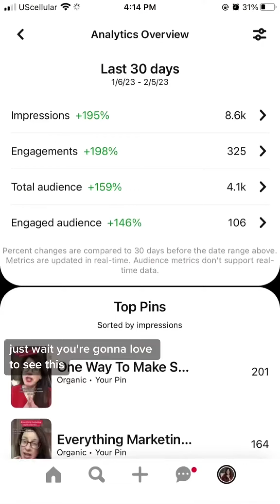Try This Social Media Growth Hack..It Worked For Me!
Show up consistently for 30 days and see what happens. It works!

FREE LIVE WORKSHOP: Is your freelance copywriting business burning you out? Tired of working 24/7 and still not reaching your income goals? Want to know what it REALLY takes to grow a 6-figure business? Sign up for my upcoming Live workshop, where you'll learn the 5 functions every scalable freelance copywriting business needs.

SALES COPY SERVICES: If you are an entrepreneur or business owner looking for help with your sales copy for your funnels, emails or ads, let’s chat!

FREE CLIENT ATTRACTION CRASH COURSE: If you want to learn how the 5 secrets I used to go from zero clients and zero revenue to $250k in the first year in my sales copywriting business? Learn how to land your first or next paid writing client with me in my crash course.

COACHING: Did you know I have programs and courses that help them achieve expert-level sales copywriting skills and build profitable businesses that scale? to check out all my free and paid programs.

ABOUT ME:
I’m Christa Nichols.

I’m a sales conversion copywriter who helps her 7- and 8-figure clients increase their conversions and sales through sales messaging that captures attention, connects personally, communicates clearly, creates clear calls to action and conquers sales objections.

In other words, I write the words that sell the things, and I also train freelance writers how to do the same through my online sales copywriting training program, Written Results Academy.

As a wife and mom of two teenagers, I built my business from the ground up from our Iowa farm with nothing but a dream and a desire to make a difference in my clients’ lives and create income for my family.

I’ve always been a unifier and a connector, and my trainings break down concepts into simple, repeatable frameworks that work no matter what you’re marketing or who you’re marketing to.

I’m so happy to share all this free value with you!